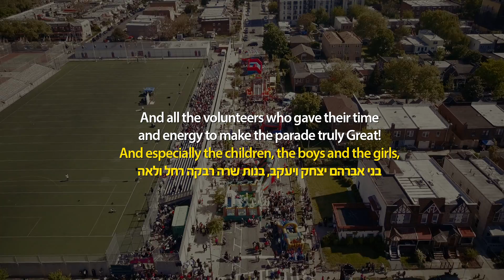The Great Lag B'Omer Parade 5777 - Recap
A look back at the highlights of the past Lag B'Omer parade. Watch, reminisce and be re-inspired!